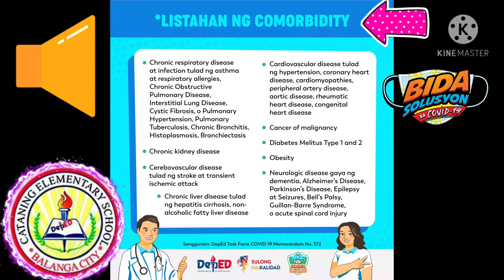"Gabay at mga Dapat Tandaan para sa Pagpapabakuna"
"Gabay at mga Dapat Tandaan sa Pagpapabakuna
05/11/2021, Tuesday
 "Mga Ka-DepEd! Isa ka ba sa mga indibiduwal na bahagi ng higher priority groups? Kung oo ay maaari ka nang magpabakuna!

Sundin ang mga gabay at mga dapat tandaan sa pagpapabakuna sa infographic na ito."
We support